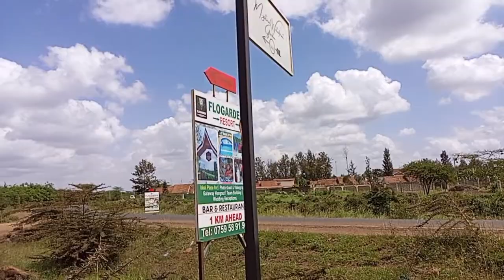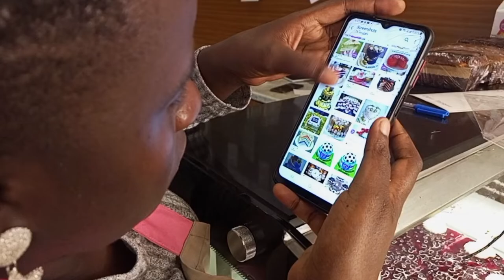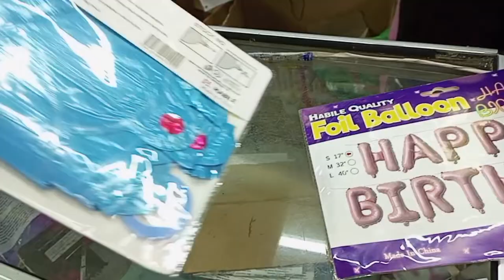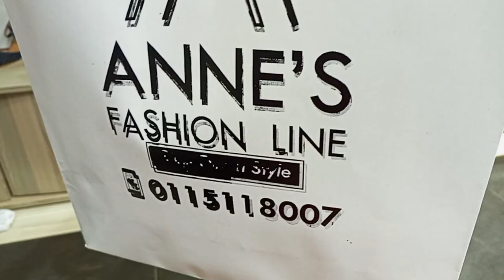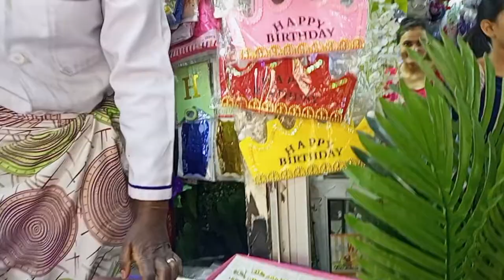PRE-PREPARATION FOR MY BIRTHDAY PARTY.//MEETING UP WITH DIANA CHACHA,@dianah_chacha .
Am So Sorry,Been Busy That Why Have Not Been Posting.

Ontoday's Video,it's all about doing PRE-PREPARATION For My  Birthday Party.
I wanted to feel how people feel,when their celebrate with their friends.

Watch till the end,you will enjoy.